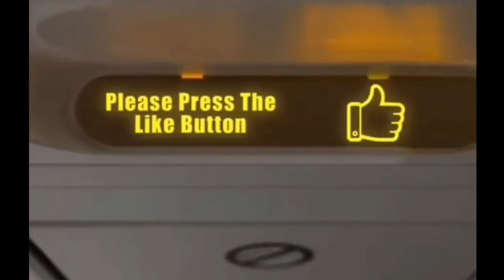kuwait airways landing view from the sky near the airport #2023 aviation , landing gear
Kuwait airways pulling out landing gear near the airport video view